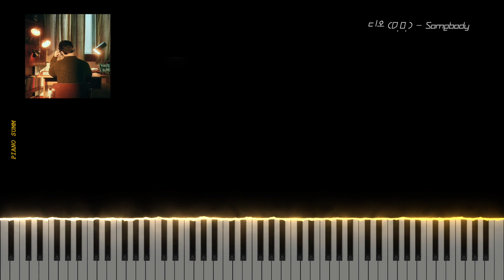디오 (D.O.) - Somebody | Piano Sheet | Piano Tutorial